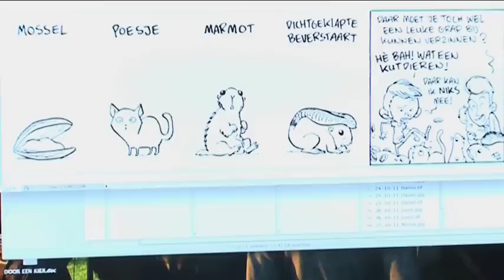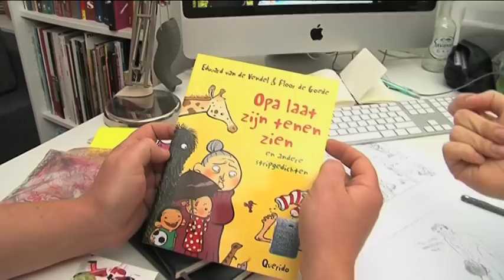Mike Starink op bezoek bij Floor de Goede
Voor het programma 'Margreet Dolman begrijpt 't' ging Mike Starink op bezoek bij striptekenaar Floor de Goede.

Interview: Mike Starink
Camera: Niels Schröder
Montage: Mike Starink